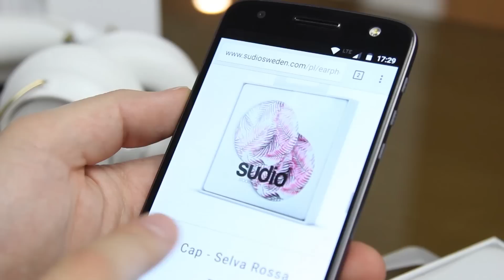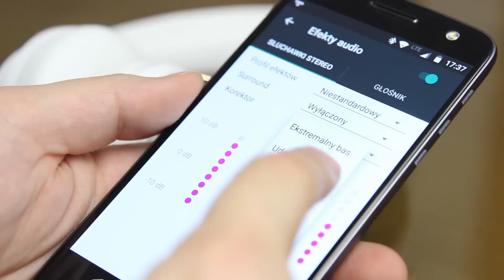Słuchawki bezprzewodowe Sudio Regent - recenzja, Krótka Mobzilla odc. 24 [+KONKURS - zakończony]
↓↓↓ Wyniki konkursu SĄ PONIŻEJ ↓↓↓
Smartfony do takich słuchawek można kupić wraz z ofertą sieci Play

Zwycięzcą jest użytkownik… †Pt3K†! :) Gratuluję, zgłoś się do mnie proszę po nagrodę pisząc maila na - masz czas do 19.02 - po tym terminie nagroda przepada, wylosuję innego zwycięzcę.
Do wszystkich, którym się nie powiodło - nic straconego, kolejne konkursy będą się pojawiać w kolejnych dniach.

Daj też suba Playowi! Play jest fajny :)

a jeśli chcesz kupić fajny smartfon, możesz go wybrać wraz z ofertą w sieci Play